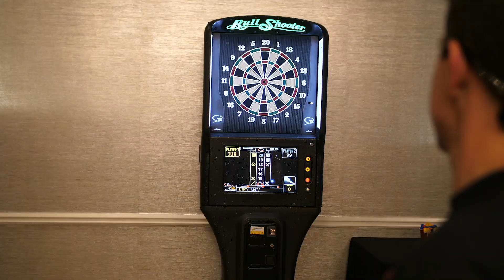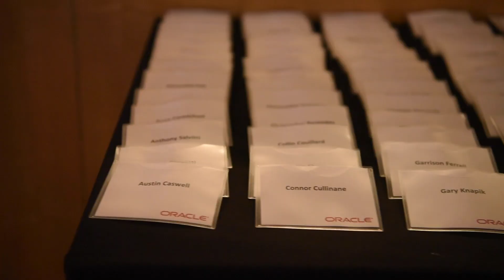Oracle July Class-of 2018 Grad Video